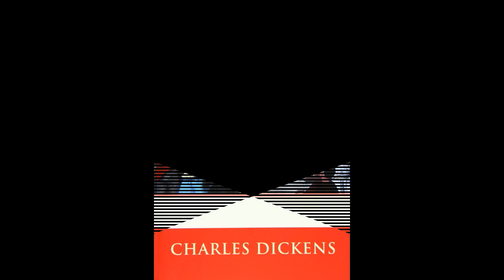A Tale of Two Cities | AudioBooks | Bk2 Ch06 - Hundreds of People | Part 12/45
1 Bk1 Ch01 - The Period
2 Bk1 Ch02 - The Mail
3 Bk1 Ch03 - The Night Shadows
4 Bk1 Ch04 - The Preparation
5 Bk1 Ch05 - The Wine Shop
6 Bk1 Ch06 - The Shoemaker
7 Bk2 Ch01 - Five Years Later
8 Bk2 Ch02 - A Sight
9 Bk2 Ch03 - A Disappointment
10 Bk2 Ch04 - Congratulatory
11 Bk2 Ch05 - The Jackal
12 Bk2 Ch06 - Hundreds of People
13 Bk2 Ch07 - Monseigneur in Town
14 Bk2 Ch08 - Monseigneur in the Country
15 Bk2 Ch09 - The Gorgon's Head
16 Bk2 Ch10 - Two Promises
17 Bk2 Ch11 - A Companion Picture
18 Bk2 Ch12 - The Fellow of Delicacy
19 Bk2 Ch13 - The Fellow of no Delicacy
20 Bk2 Ch14 - The Honest Tradesman
21 Bk2 Ch15 - Knitting
22 Bk2 Ch16 - Still Knitting
23 Bk2 Ch17 - One Night
24 Bk2 Ch18 - Nine Days
25 Bk2 Ch19 - An Opinion
26 Bk2 Ch20 - A Plea
27 Bk2 Ch21 - Echoing Footsteps
28 Bk2 Ch22 - The Sea Still Rises
29 Bk2 Ch23 - Fire Rises
30 Bk2 Ch24 - Drawn to the Loadstone Rock
31 Bk3 Ch01 - In Secret
32 Bk3 Ch02 - The Grindstone
33 Bk3 Ch03 - The Shadow
34 Bk3 Ch04 - Calm in Storm
35 Bk3 Ch05 - The Wood Sawyer
36 Bk3 Ch06 - Triumph
37 Bk3 Ch07 - A Knock at the Door
38 Bk3 Ch08 - A Hand at Cards
39 Bk3 Ch09 - The Game Made
40 Bk3 Ch10 - The Substance of the Shadow
41 Bk3 Ch11 - Dusk
42 Bk3 Ch12 - Darkness
43 Bk3 Ch13 - Fifty-two
44 Bk3 Ch14 - The Knitting Done
45 Bk3 Ch15 - The Footsteps Die Out For Ever